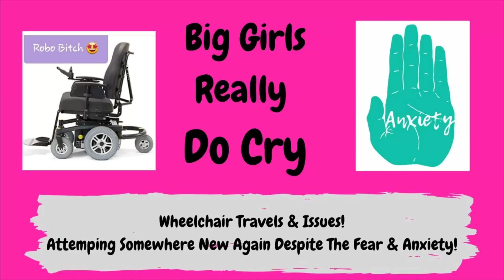Wheelchair Travels & Issues - Attempting Somewhere New Again Despite The Fear & Anxiety!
As you may remember I tried to go somewhere new in the Wheelchair a few weeks ago and didn't get there due to issues that caused my fear & anxiety to take over. This is my second attempt!